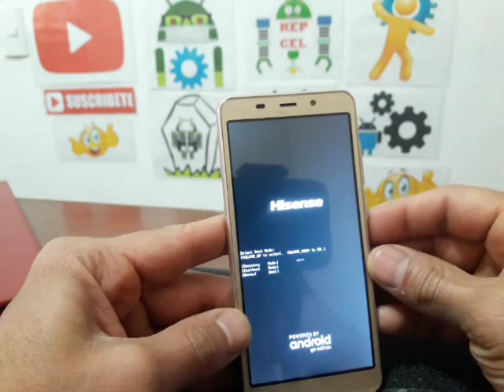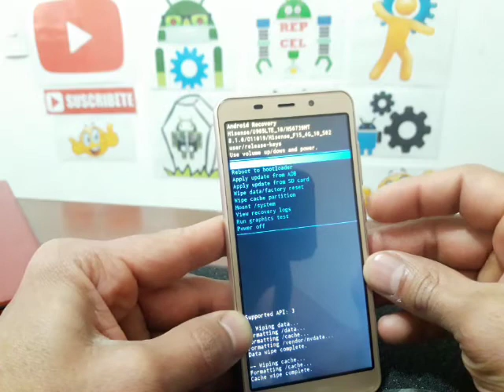como resetear hisense f15 / quita contrasela olvidada o patron y restaura el sistema android